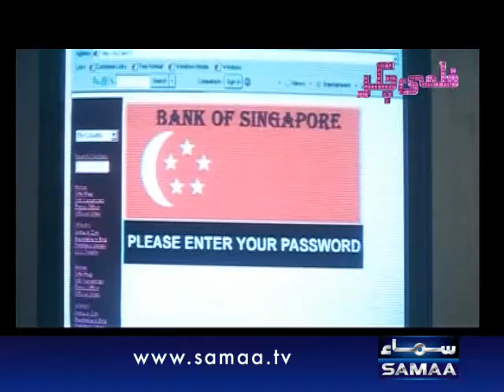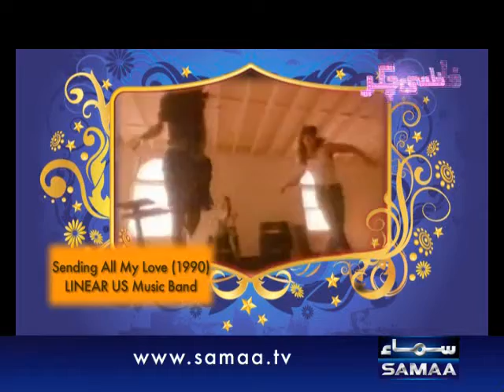Filmi Chakkar, June, 19, 2011 SAMAA TV 2/2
Filmi Chakkar is a film based program divided into several entertaining segments ranging from movie bloopers to glitches to continuity jumps to over-the-top histrionics to hamming hysteria to various other blunders, errors, gaffes, flubs and slip ups from the world of Hollywood, Bollywood and our very own Lollywood. A true FILMY show in a NON FILMY style.